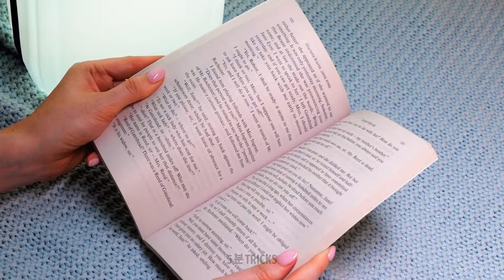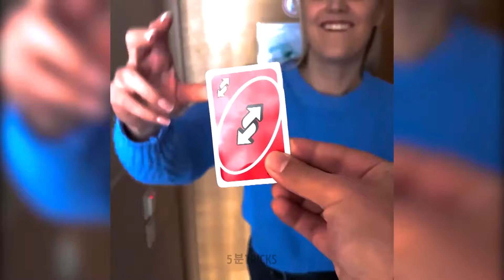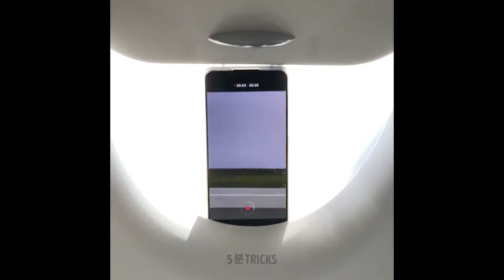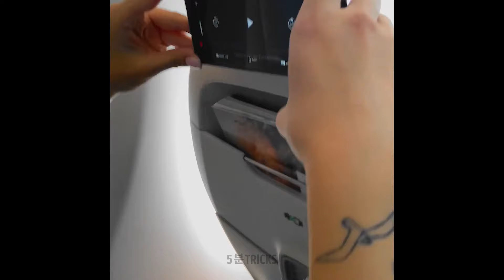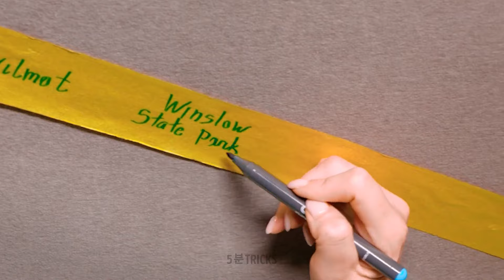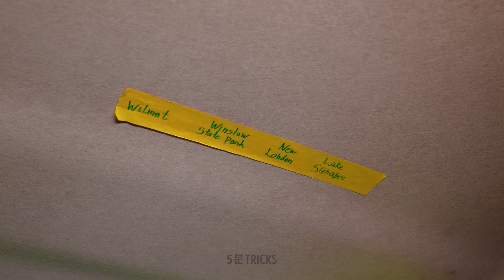다음 여행을 위한 최고의 여행 해킹 & 팁 ✈️🌍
효율적으로 짐을 싸는 방법, 돈을 절약하는 방법, 그리고 이 필수 여행 전략으로 모든 여행을 최대한 활용하는 방법을 배우세요. 🧳🌴